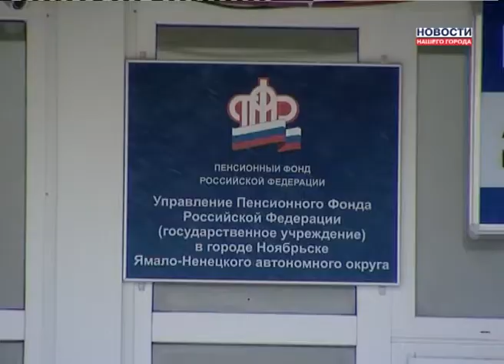Совет сторонников "ЕР"